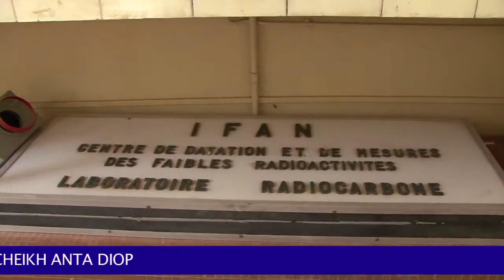A la découverte du Labo Carbone 14 du Chercheur CHEIKH ANTA DIOP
Ce laboratoire a été créé par le Professeur Cheikh Anta Diop que vous connaissez ; cet éminent savant qui est d'ailleurs le parrain de notre université. Il a créé le laboratoire vers les années 60, précisément en 1965, de retour de la France où il venait de terminer ses études. Ainsi, ce laboratoire fonctionna de 1965 jusqu'en 1986, année de sa mort. Entre 1986 et 2000, le laboratoire est resté en hibernation. Il a fallu que le gouvernement mette les moyens pour le réhabiliter.